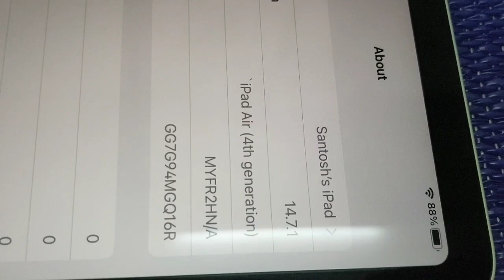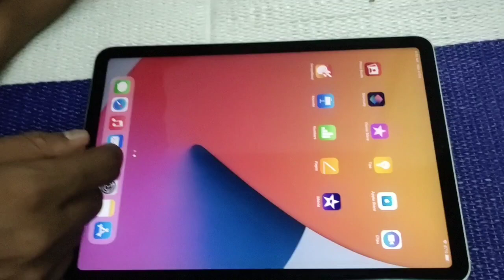I pad Air 4th Generation unboxing | Sumit Talks